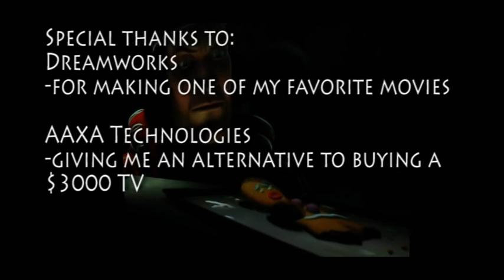Shrek on the BIG Screen with aaxa P4 Pico Pocket led Projector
demonstration showing aaxa technologies p4 pico projector connected to a dvd player showing Dreamworks Movie Shrek.